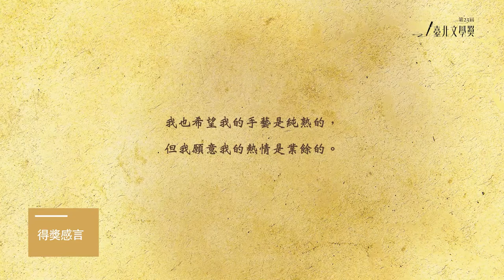第23屆臺北文學獎線上影音計畫｜現代詩組首獎 白飯魚〈在物品當中〉